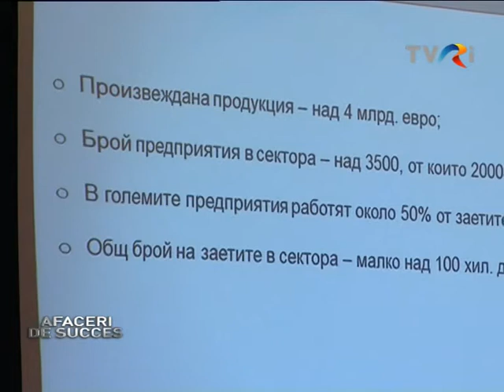FORUM "CONSTRUCŢII DE MAŞINI ŞI ELECTRONICĂ BULGARIA 2014"-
Anul acesta se împlinesc 135 de ani de la stabilirea relațiilor diplomatice dintre România şi Bulgaria. Forumul „Construcţii de maşini şi electronică din Bulgaria", desfăşurat recent la Bucureşti, a readus în prim plan legăturile comerciale dintre cele două ţări. Evenimentul a reunit 16 companii de profil din ţara de la sud de Dunăre, reprezentanţi ai mediului de afaceri românesc şi investitori.
În ianuarie 2014, Dacia Group Renault a avut cea mai mare creştere a vânzărilor din Europa, marca auto fiind cea mai vândută anul trecut, şi în Bulgaria. De altfel, exportul de maşini a fost unul dintre principalii factori în ceea ce priveşte avansul economic înregistrat de ţara noastră în 2013. Cu toate acestea, autorităţile trebuie să susţină mai mult sectorul întreprinderilor mici și mijlocii.
Forumul de afaceri a fost organizat de Ambasada Republicii Bulgaria în România, Agenţia Executivă pentru promovarea IMM-urilor şi Camera industriei constructoare de maşini şi utilaje de la sud de Dunăre, în colaborare cu Camera de Comerţ şi Industrie a Municipiului Bucureşti.